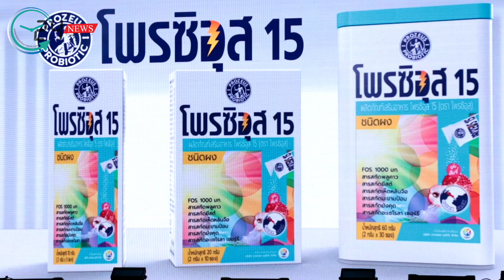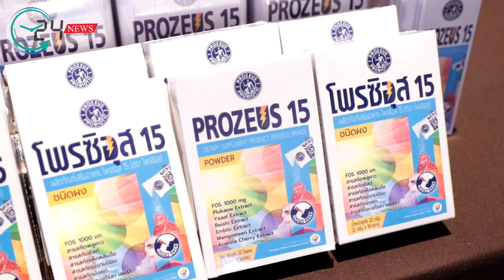บางกอก เมดิก้า เปิดตัว “PROZEUS 15” พร้อมคว้าตัว ดร.วิทย์ สิทธิเวคิน เป็นพรีเซ็นเตอร์